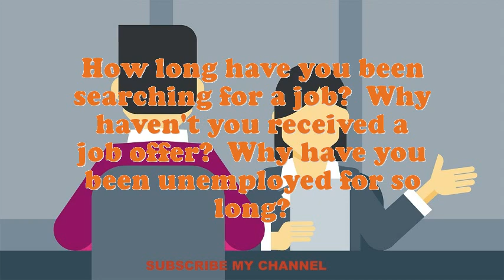Harness Mender interview questions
Interview Questions for Harness Mender.How prolonged do you plan to stay at company if offered the Harness Mender position?What encouragement preparation would you demand being capable to do this Harness Mender job?What would be your leading endowment as an Harness Mender job?What pertinent Harness Mender skills do you possess?Illustrate few exemplars of companionship as an Harness Mender.